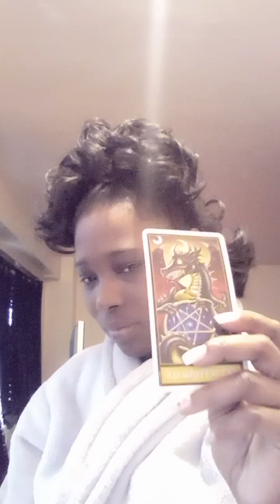FEB 5-6,2023 LEO ♌ YOU WAITING ON THI5